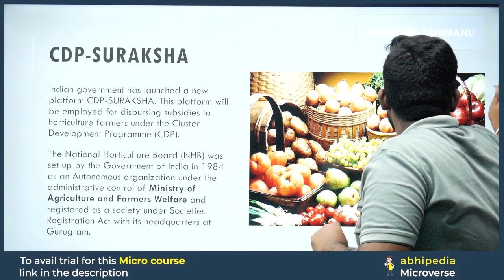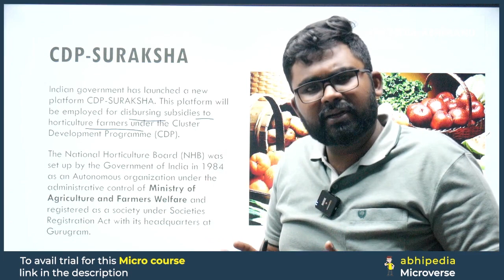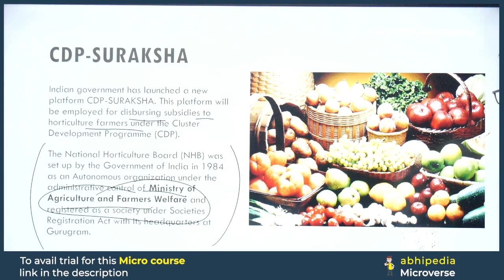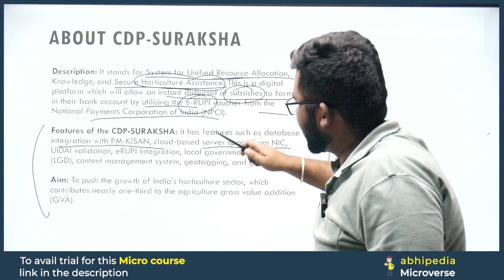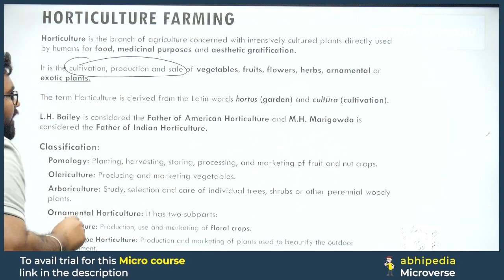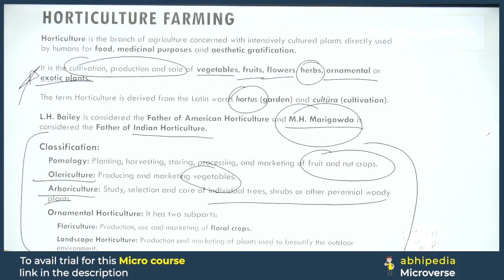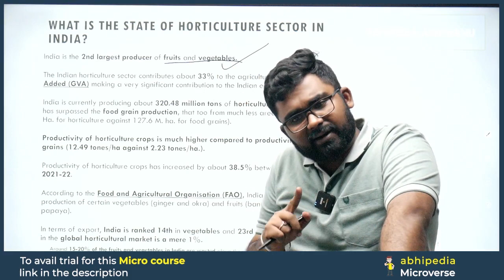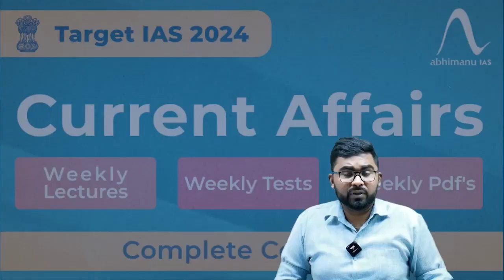To The Point Current Affairs: CDP - Suraksha| UPSC Current Affairs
Stay ahead in UPSC preparation with the concise "To The Point" series by Abhi! 🦢 In this video, we unravel the details about CDP - Suraksha ,offering focused information to keep you updated on the latest current affairs.